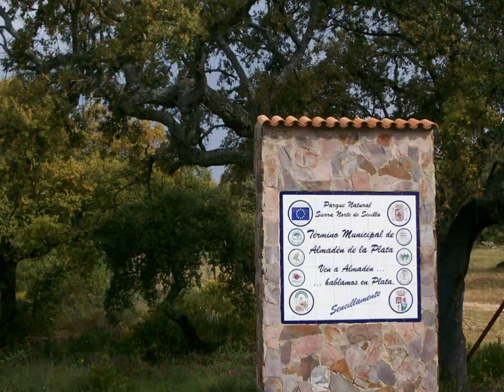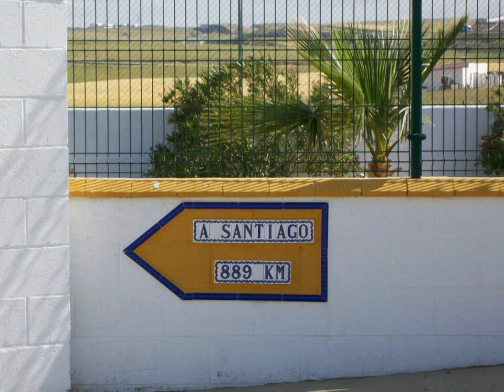Santiago par la Via de la Plata,,de Séville à Merida,par Jean. 1/3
Mon chemin vers Compostelle par La Via de la Plata.
Avec les splendides villes traversées lors de mon parcours.
1ère partie de Séville à Merida